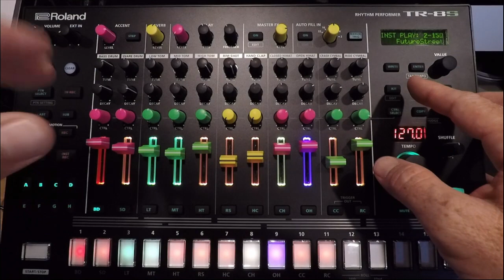Roland TR-8S Tutorial - Firmware 2.0 - Undo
In this video, I show you how to use the new 'Undo' feature.  A much needed feature to vastly improve your workflow.